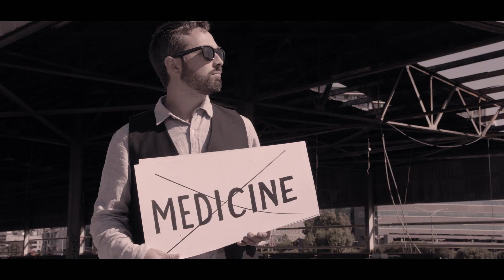Vitamania Song - I Am Not A Medicine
In this video Casey Bennetto and Dr Derek Muller take us through the story of vitamin regulation in The United States, how it began and why the law still holds firm today.